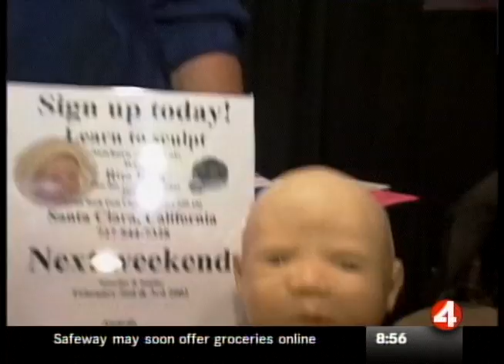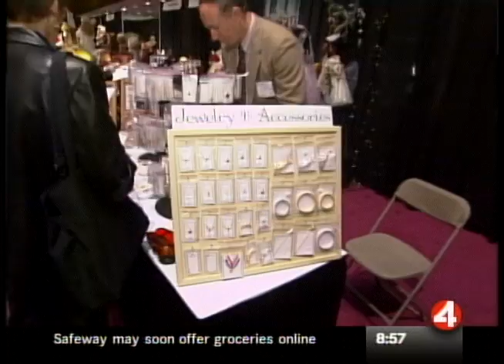You Beautiful Dolls